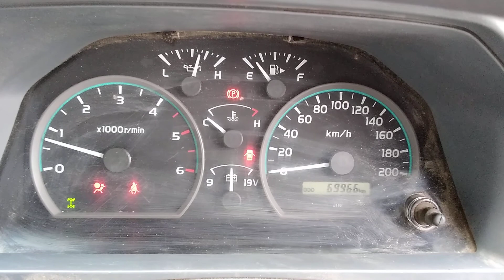DISMANTLING 2017 TOYOTA LANDCRUISER 79 SERIES FLAT TRAY 4.5LT V8 TURBO DIESEL 5 SPD MAN TRANS C6801